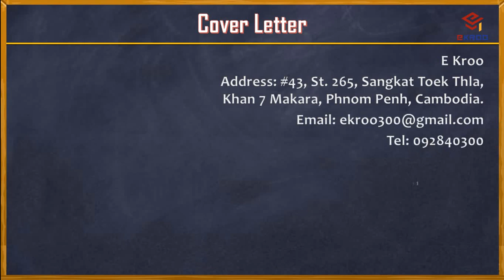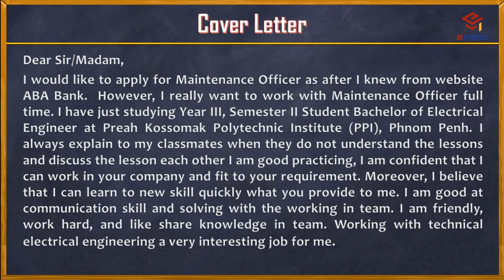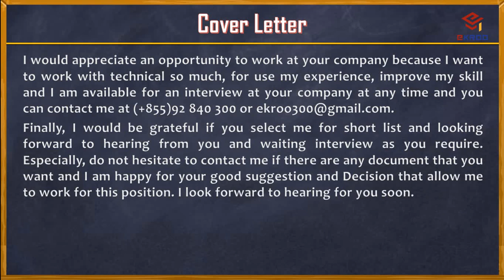Topic 201- How to Write Cover Letter របៀបសរសេរ លិខិតគម្រប | write an english cover letter -ekroo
Topic 200- Trip to BAYONG Mountain ការធ្វើដំណើរទៅភ្នំបាយង់ | write an english essay -ekroo
Topic 199- PREAH ENKOSEI Temple ប្រាសាទព្រះឥន្ទកោសីយ៍ | write an english essay -ekroo
Topic 198- A Memorable Event ព្រឹត្តិការណ៍ដែលអាចចាំបានមួយ | write an english essay -ekroo
Topic 197- Biography of Ms. TITH VICHARA DANY ជីវប្រវត្តិរបស់លោកយាយ ទិត្យ វិជ្ជរ៉ាដានី -ekroo
Topic 196- Biography of Mr. KONG SAM OEUN ជីវប្រវត្តិ លោកតា គង់ សំអឿន | write english essay -ekroo
Topic 195- At a Funeral នៅឯពិធីបុណ្យសពមួយ | write an english essay at least 150 words -ekroo
Topic 194- Human's Circumstances កាលៈទេសៈរបស់មនុស្ស | write an english essay at least 100 words -ekroo
Topic 193- The Important reason for Getting an Education ហេតុផលសំខាន់ដើម្បីទទួលយកការអប់រំ | 620 words –ekroo
Topic 192- A Good English Speaker អ្នកនិយាយភាសាអង់គ្លេសដ៏ពូកែម្នាក់ | write an english essay at least 430 words -ekroo
Topic 191- A Funeral of My Friend's Uncle បុណ្យសពរបស់ពូមិត្តខ្ញុំ | write an english essay at least 380 words -ekroo
Topic 190- Environmental Beauty សម្រស់បរិស្ថានធម្មជាតិ | write an english essay at least 120 words -ekroo
Topic 189- Smart Moves ការធ្វើចលនាដ៏ឆ្លាតវៃ | write an english essay at least 220 words -ekroo
Topic 188- Community Development ការអភិវឌ្ឍសហគមន៍ | write an english essay at least 510 words -ekroo
Topic 187- Growth in Number of Students to Attend Private Universities កំណើនកើនឡើង នៃចំនួននិស្សិតទៅរៀននៅសាកលវិទ្យាល័យឯកជន
Topic 186- Why I Hate Drinking and Drug Addition ហេតុអ្វីបានជាខ្ញុំស្អប់ការផឹកគ្រឿងញៀនម្លេះ | 500 words -ekroo
Topic 185- Negative Influence of Foreign Culture on Cambodia ឥទ្ធិពលអវិជ្ជមាននៃវប្បធម៍ បរទេសមកលើប្រទេសកម្ពុជា
Topic 184- Advantages of Studying in Foreign Countries គុណសម្បត្តិនៃការសិក្សានៅបរទេស | 600 words -ekroo
Topic 183- Good Student សិស្សល្អ | write an english essay at least 430 words -ekroo
Topic 182- Advantages and Disadvantages of Modern Technology គុណសម្បត្តិនិងគុណវិបត្តិនៃបច្ចេកវិទ្យាទំនើប -ekroo
Topic 181- Advantage of Keeping Good Friends គុណសម្បត្តិនៃការសេពគប់មិត្តល្អ -ekroo
Topic 180- My Future Plans ផែនការអនាគតរបស់ខ្ញុំ | write an english essay at least 160 words -ekroo
Topic 179- Women in Cambodia ស្ត្រីនៅប្រទេសកម្ពុជា | write an english essay at least 150 words -ekroo
Topic 178- My Best Friend មិត្តល្អរបស់ខ្ញុំ | write an english essay at least 100 words -ekroo
Topic 177- Mother Morale ទឹកចិត្តម្តាយ | write an english essay at least 160 words -ekroo
Topic 176- The Importance of Exercise សារៈសំខាន់នៃការហាត់ប្រាណ | write an essay at least 170 words -ekroo
Topic 175- Bad Effects of Corruption ផលអាក្រក់ នៃអំពើពុករលួយ | write an essay at least 190 words -ekroo
Topic 174- ASEAN អាស៊ាន| write an essay in english about “ASEAN” at least 200 words -ekroo
Topic 173- Mine Awareness ការយល់ដឹងអំពីគ្រាប់មីន | write an essay in english about “Mine Awareness” -ekroo
Topic 172- My Cat សត្វឆ្មា | write an essay in english about “my cat” at least 160 words-ekroo
Topic 171- The Elephant សត្វដំរី | how to write english essay the elephant 100 words -ekroo
Topic 170- The Pet សត្វចិញ្ចឹម | how to write english essay plane crash 100 words -ekroo